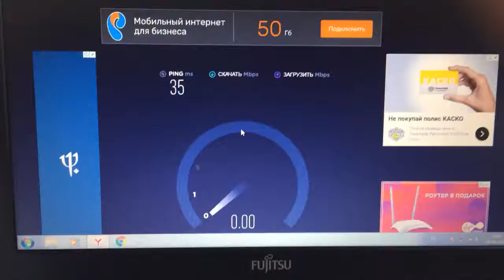Калужская область, Ферзиковский район, д Песочня Безлимитный высокоскоростной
Калужская область, Ферзиковский район, д. Песочня. Подключили Высокоскоростной, безлимитный интернет в строящийся летний дом. На участке отсутствует мобильная связь (2g) любых операторов. Нам удалось добиться следующих показателей: входящая скорость до 15 Мбит/сек. Исходящая скорость до 4 Мбит/сек. Абонентская плата 370 руб/мес. Полный безлимит. На этой скорости можно спокойно смотреть фильмы в HD качестве, просматривать любимые телепередачи на Смарт-ТВ телевизорах, общаться по скайпу, играть в онлайн игры и скачивать любые файлы с файлообменных сетей (торрентов). Стоимость подключения с установкой, оборудованием и монтажом, сравнима со стоимостью среднего смартфона. Возможно подключение удаленного видеонаблюдения. На все оборудование имеется гарантия. Горячая линия поддержки, сервисный центр по ремонту или замене вышедшего из строя оборудования.
Возможно подключение в любую точку Калужской и Тульской областей: частный дом, деревня, село, хижина в лесу, землянка, да что угодно)
Безлимитный интернет и ТВ в частный дом за один день!!!